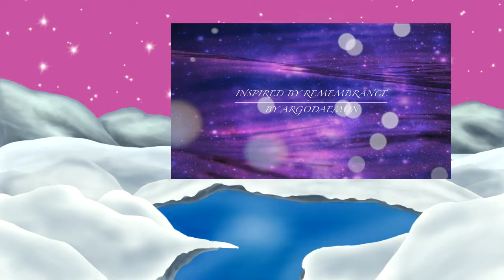Remembrance Ep 1 - Lost (Blind Commentary)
Let a new adventure begin with Rememberance

Intro Music
Jingle Bells Instrumental - MusicBoom NC

Outro Music
Black & White Wizard's Tango (白黒魔法使いのタンゴ) - Yuki Mizuhashi